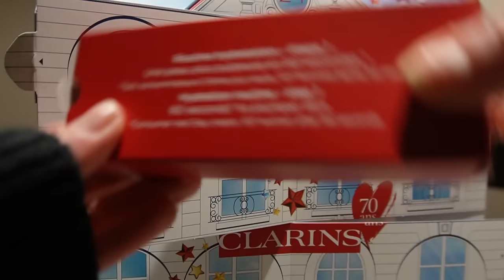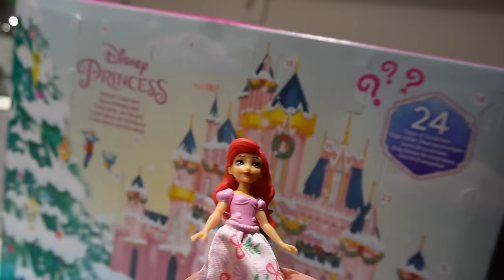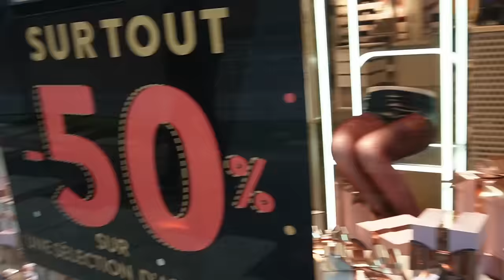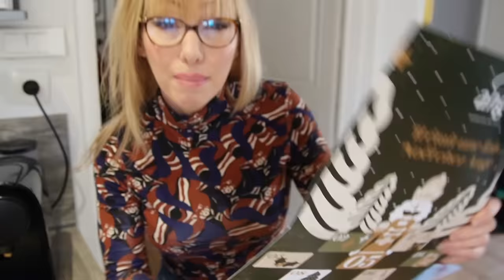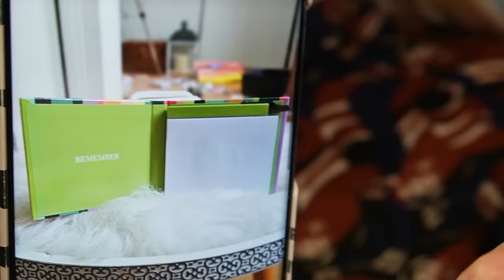Un réveillon avant l'heure et NOUVEAUX ACHATS !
Un réveillon avant l'heure et NOUVEAUX ACHATS + HAUL !